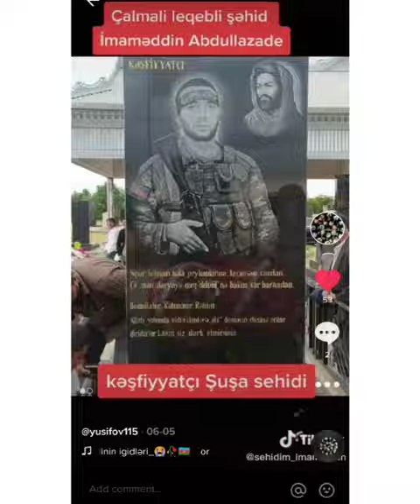28 Eylül 2021